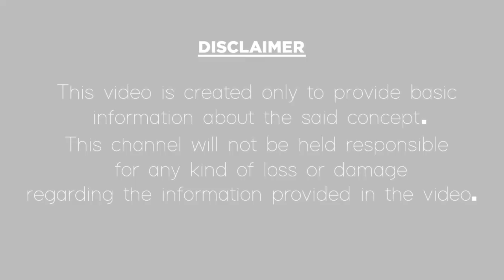ICC Cricket World Cup 2019 Latest|Will rain wins in ICC Cricket World Cup 2019|world cup 2019 winner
ఇటీవలే కొత్త జుట్టును ఆహ్వానించిన ఐసీసీ వరల్డ్ కప్ 2019 బృందం.
Latest news from ICC Cricket World Cup 2019.
In this video, we have talked about the latest news for the ICC world cup 2019 team. why cricket matches were not conducted. Will rain wins in ICC Cricket World Cup 2019.